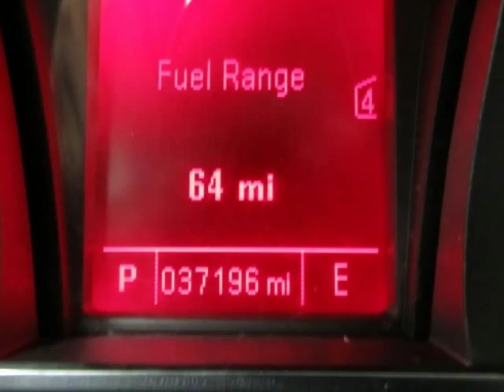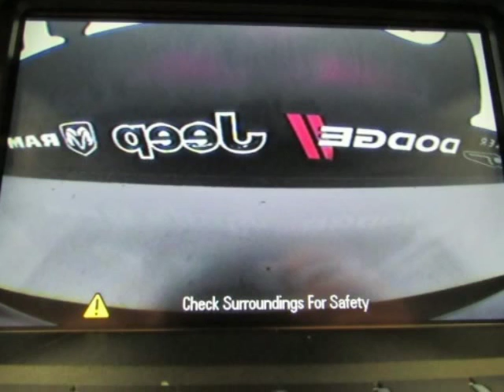2012 GMC TERRAIN SLT-1 Used SUV For Sale Bonham TX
2012 GMC TERRAIN SLT-1 Used SUV For Sale Bonham TX.
Hoyte Dodge RAM Chrysler Jeep is proud to offer Bonham TX this used 2012 GMC Terrain FWD 4 Door SLT-1 Black 2.4L 4-Cylinder SIDI DOHC VVT.

2300 N. HWY 75